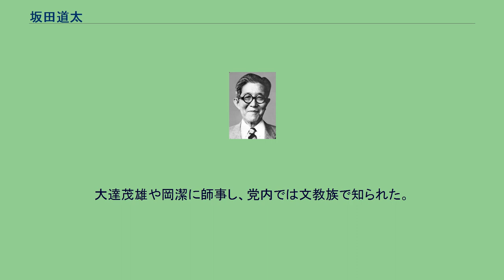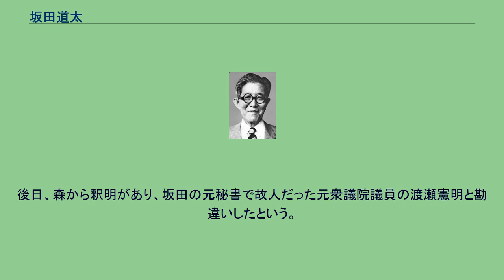坂田道太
熊本県選出の衆議院議員_(帝国議会)
坂田 道太（さかた みちた、1916年7月18日 - 2004年1月13日）は、日本の政治家。
衆議院議長（第64代）、法務大臣（第40代）、防衛庁長官（第33代）、文部大臣（第91・92代）、厚生大臣（37代）、衆議院議員（17期）等を歴任した。
父は衆議院議員や八代市長を務めた坂田道男。
熊本県八代市生まれ。
旧制八代中学校、旧制成城高等学校（現成城大学）、1938年東京帝国大学文学部独文科卒業。
石井光次郎商工大臣の秘書官を経て、1946年の第22回衆議院議員総選挙に熊本県全県区から出馬し、初当選した（当選同期に小坂善太郎・二階堂進・江崎真澄・小沢佐重喜・水田三喜男・村上勇・川崎秀二・井出一太郎・早川崇・中野四郎らがいる）。
日本自由党、民主自由党、自由党を経て、自由民主党に入党。
自民党ではかつて仕えた石井が所属する、緒方竹虎率いる水曜会に入会。
石井は緒方の死後、水曜会を継承するが、石井の引退により水曜会は解散。
以後、坂田自身は政界引退まで無派閥を通した。
1947年の第23回衆議院議員総選挙以降は、旧熊本2区から出馬。
運輸政務次官、衆議院文教委員長などを経て、1959年、第2次岸内閣で厚生大臣に任命され、初入閣。
第２次岸信介内閣が総選挙で掲げた国民年金法制定趣旨説明を衆参本会議で行った。
学生運動が激化していた1968年、文教族実務家のキャリアを買われ、第2次佐藤第2次改造内閣で文部大臣に任命される。
同年、東京大学入試中止を決定したが、坂田自身は後にこれを「最大の痛恨事」と回想した。
また翌1969年1月には、東大安田講堂事件直後の東京大学を視察する佐藤栄作首相に同行した。
同年8月には大学の運営に関する臨時措置法制定を推進し、大学紛争の沈静化をはかった。
1974年、三木内閣で防衛庁長官に任命された。
組閣当初は坂田が法務大臣、稲葉修が防衛庁長官に就任する予定であったが、当時65歳の稲葉が三自衛隊の長としては高齢であるとの意見が出たため、稲葉が法務大臣に就任し、入れ替わる形で坂田が防衛庁長官に就任したとされる（松野頼三は後年、「三木武夫首相に腰の曲がった稲葉が防衛庁長官では見栄えが悪いから」と交換を進言したと、『熊本日日新聞』に掲載された回顧録で述懐している）。
坂田は、三木武夫首相の在任中に訴追された田中角栄と親しかったため、後年「もし法相に就任していたら苦悩しただろう」と回顧した（田中と坂田は当選が1期違いであり、同じ吉田学校出身でもあった）。
いわゆる三木おろしの際には、三木首相の退陣を主張する挙党体制確立協議会に所属する閣僚が軒並み三木に反旗を翻す中「防衛庁長官は三自衛隊の長に殉じる」と中立の立場を示した。
1978年、大平正芳首相から自由民主党政務調査会長への就任を要請されたが、これを固辞する。
1981年11月には鈴木善幸改造内閣で第40代法務大臣に任命され、退任直前には藤沢市女子高生殺害事件（1967年発生）の死刑囚（東京拘置所在監）の死刑執行（1982年11月25日）を指揮した。
1985年、体調不良により辞任した福永健司の後任の衆議院議長に就任し、衆議院の議員定数の不均衡（一票の格差）に対して、各党から調停をゆだねられた際には公布の日から30日以後に公示される総選挙から実施という形で30日の周知期間が設ける案をまとめて国会で可決・成立し、中曽根内閣による死んだふり解散での衆参同日選挙（第38回衆議院議員総選挙・第14回参議院議員通常選挙）を可能とした。
議長在任中、1985年12月の衆議院本会議終了後、その年1年間の挨拶（円滑な議会運営に対する謝辞）を述べた後散会宣言をしないまま一度議長席を立ってしまったため、衆議院事務総長に呼び止められて再度議長席に戻り、議席から笑い声が上がる中、照れ笑いしながら散会宣言を行った事がある。
1989年、竹下登首相の退陣を受け、伊東正義や後藤田正晴などとともに後継総裁の候補に名前が挙がったが、「議長経験者が首相になるのはよくない」として固辞した。
戦後政治で首相、衆議院議長の両方を経験した者は幣原喜重郎がいるが、幣原は首相を退任した後に衆議院議長に就任しており、議長経験者の首相就任は例がない。
戦前では近衛文麿が貴族院議長から首相になっている...